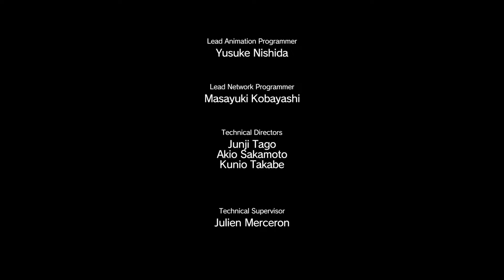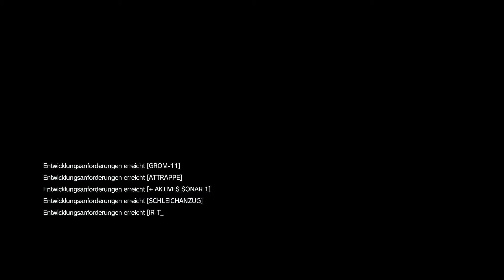Let's Play Metal Gear Solid 5 # 018 Rebellen helfen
♦Micha - Katha

«LET'S PLAY METAL GEAR SOLID V»
Kommentiertes Gameplay von Katha (2016)

WICHTIGER HINWEIS:

Wenn dir das Spiel gefällt, unterstütze die Entwickler und kaufe dir den Titel im Original